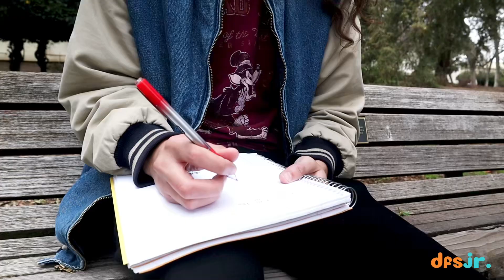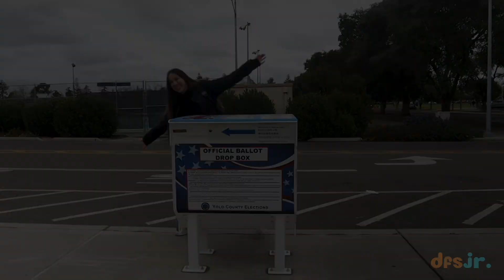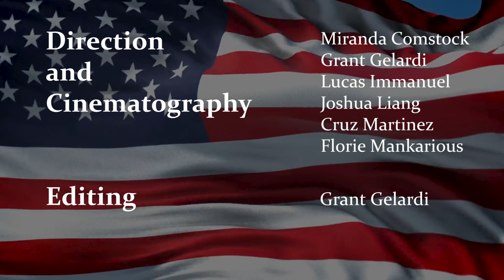Nora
Winter 2023 24 Hour Film Challenge
Each team had 24 hours (10 AM Saturday to 10 AM Sunday) to include 3 items that was given the day of the challenge. This challenge required:
- a parody
- product placement
- a pen

Created by
Miranda Comstock
Cruz Martinez
Florie Mankarious
Lucas Immanuel
Grant Gelardi
Josh Liang